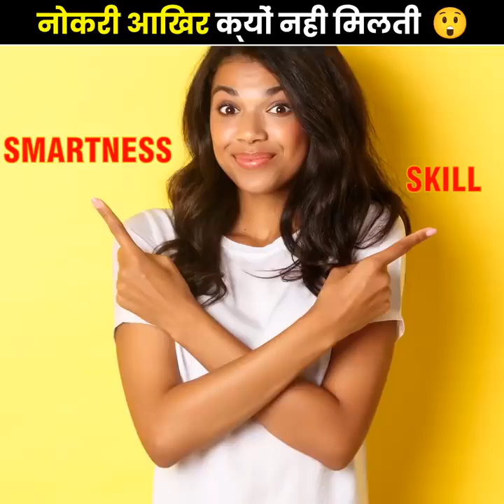लोगो को आखिर नोकरी क्यों नही मिलती🤔😨||A2 knowledge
video_अच्छा_लगेगा_तो_like_और_subscribe

__________THUNKU FOR WATCHING ___________

There are ample of opportunities and employment in India but the biggest problem in India youth is about Employment that why they are not getting Job. Indian companies which hires people says that India has youth but skillful, smart and employable youth is very less. Youth believes that you get paid is for what you do and this mentality is really dangerous for professional career.

भारत में अवसर और रोजगार के पर्याप्त अवसर हैं लेकिन भारत के युवाओं में सबसे बड़ी समस्या रोजगार को लेकर है कि उन्हें नौकरी क्यों नहीं मिल रही है। लोगों को काम पर रखने वाली भारतीय कंपनियों का कहना है कि भारत में युवा हैं लेकिन कुशल, स्मार्ट और रोजगार योग्य युवा बहुत कम हैं। यूथ का मानना है कि आप जो करते हैं उसके लिए आपको भुगतान मिलता है और यह मानसिकता पेशेवर करियर के लिए वास्तव में खतरनाक है।